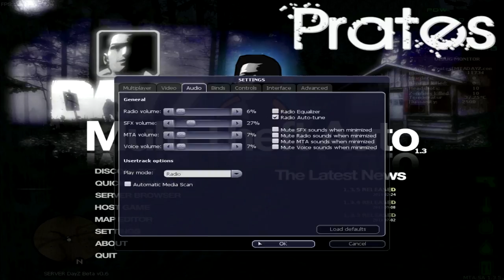MTA DayZ#91 - Aeoroporto Abandonado Apocaliptco